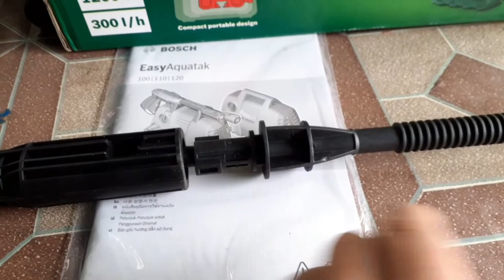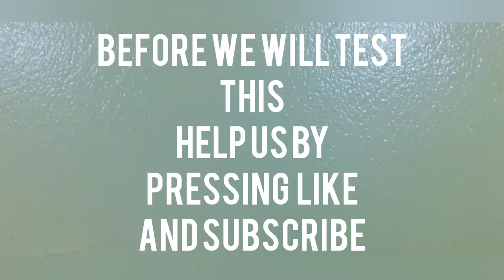bosch pressure washer long lance how to use using pail or basin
bosch
bosch pressure washer
bosch pressure washer long lance
bosch aquatak
how to assemble bosch aquatak
long lance
bosch aquatak long lance
bosch aquatak long lance pressure washer
pressure washer
bosch aquatak long lance tutorial
how to install bosch aquatak
how to use pressure washer using pail
can bosch pressure washer be used using pail
can bosh pressure washer be used using basin
can bosch pressure washer be used without water spurce?
how to install gun on bosch pressure washer
bosch pressure washer oil
bosch pressure washer maintenance
asmr
asmr repair
bosch Philippines
asmr unboxing
asmr unbox